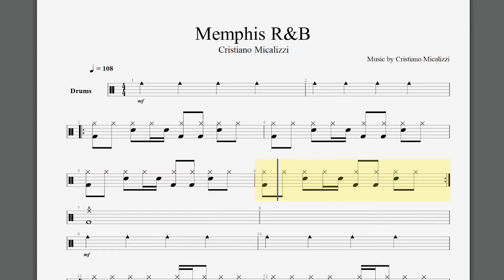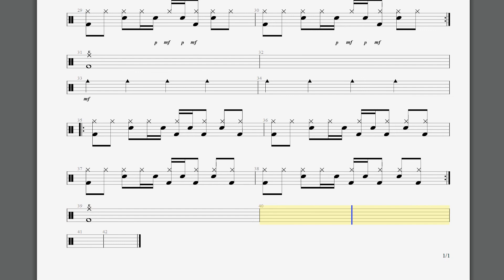Memphis R&B minus drums